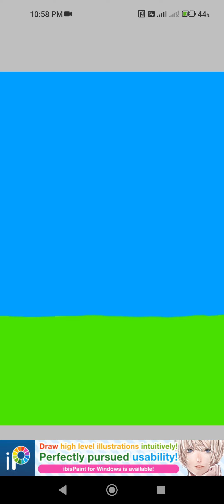My mega-updated Algicosathlon Character #2 - Rose